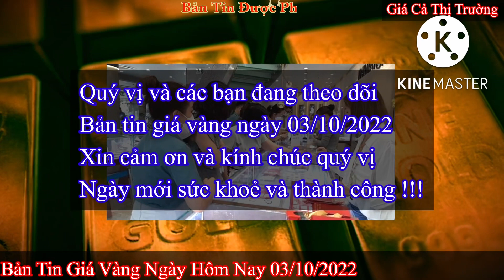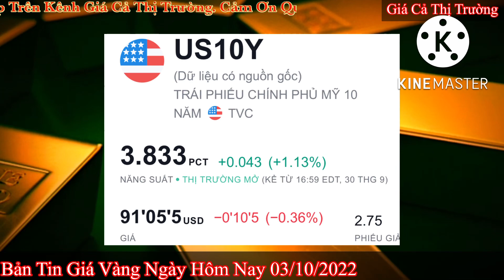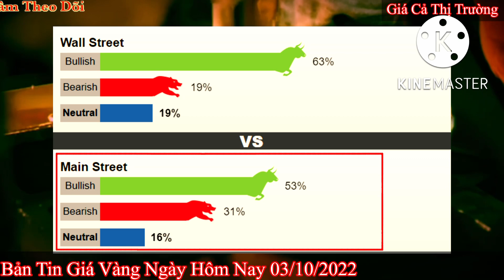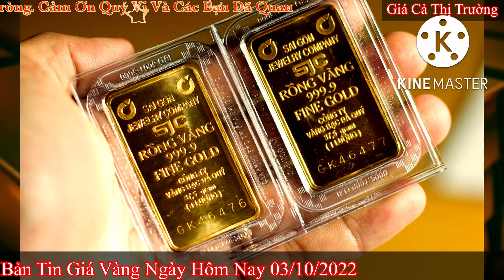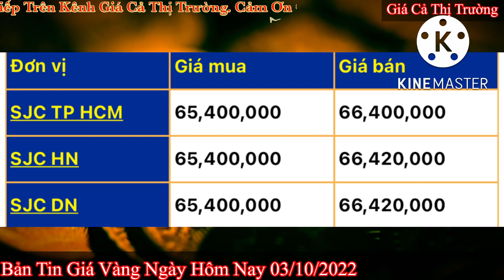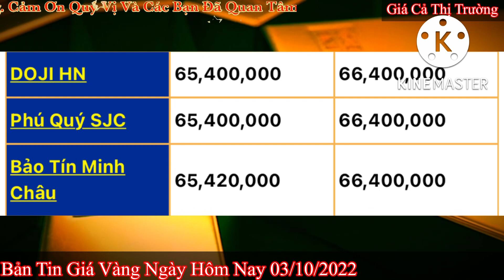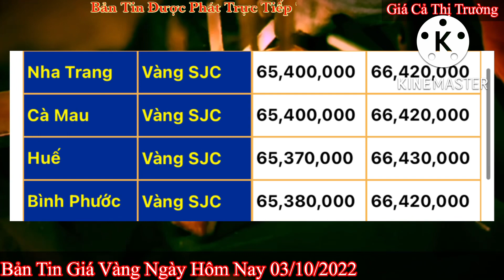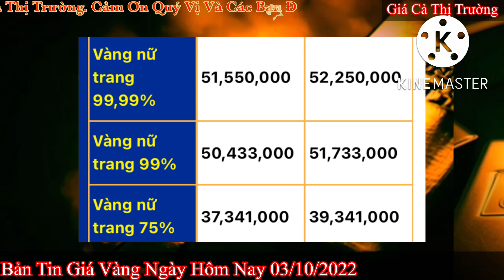Giá vàng Hôm Nay - Ngày 3/10/2022- giá vàng 9999-gia vang 9999 hom nay - bảng giá vàng 9999 24k 18k